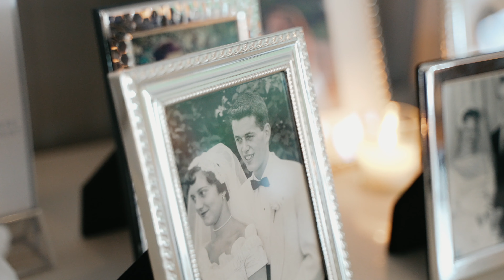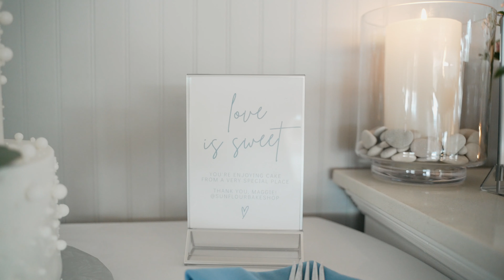Lauren & Jason - The Popponesset Inn, Mashpee, MA